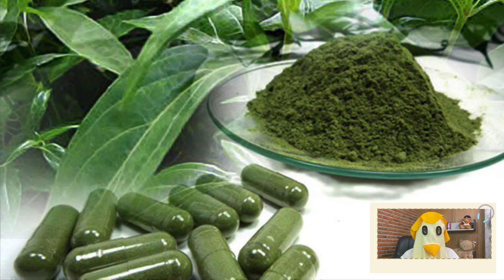[สรุปเปิ้ลนาคร] กินฟ้าทะลายโจรต้านโควิด กล้ามเนื้ออ่อนแรงชั่วขณะ มีคลิป